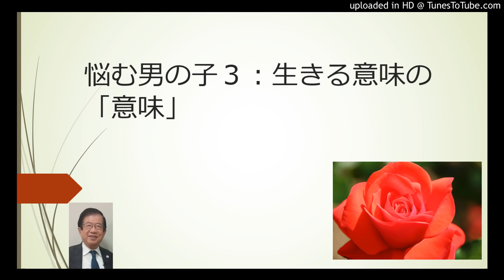悩む男の子３「生きる意味」の意味